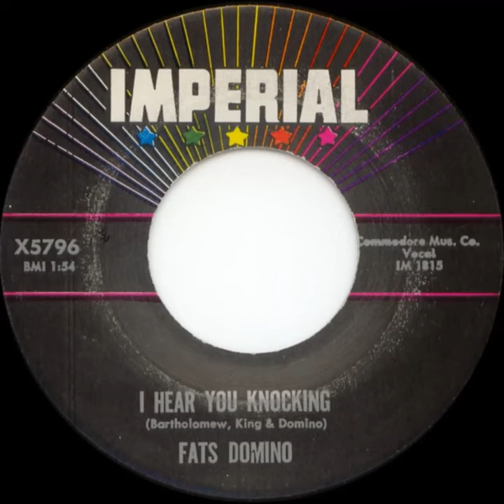Fats Domino - I Hear You Knocking (stereo) - November 4, 1958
Fats' 2nd recording from his 57th session (IM-1815).

Master Recorders, 533 North Fairfax Ave., Hollywood, CA
Mono version: B-side of "Jambalaya" on Imperial 5796.
Released: November 1961.
Stereo version: First released on Bear Family "Out Of New Orleans" BCD-15541.
Released: November 1993

Antoine Domino(v,p), Herb Hardesty, Plas Johnson(ts), Walter "Papoose" Nelson(g), Adolphus Alsbrook(b), Earl Palmer(d).
Producer/Arranger: Dave Bartholomew
Engineer: Abraham "Bunny" Robin

"I Hear You Knocking" entered the POP-charts on December 4, 1961 and reached POS. 67. It stayed 2 weeks on the charts.
The rousing a-side,  "Jambalaya",  was a fair hit by Fats.
See that entry for chart-info.

More Fats? - SHARE and LIKE